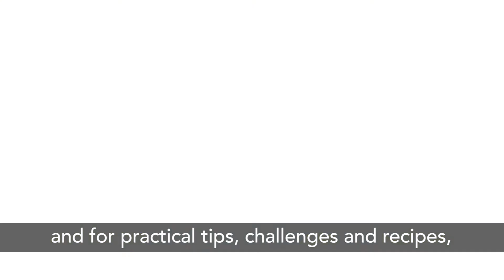Good Habits for Life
We all know kids copy the behaviour of the adults around them – after all, it’s how they learn.
Good Habits for Life is all about taking some simple steps to healthier eating, being active and being connected to the people around us.  You’ll be encouraging good habits in your kids – good habits that will stay with them for life.
For more useful tips to help your family enjoy a healthier lifestyle,
Good Habits for Life is part of the Healthy Weight Initiative, the ACT Government’s commitment to supporting a healthy, active and productive community.